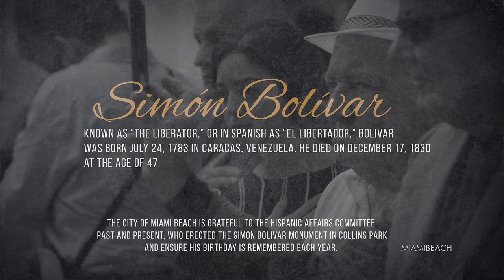Simón Bolívar ENG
Simón Bolívar was a Venezuelan soldier and statesman who played a central role in the South American independence movement. Bolívar served as president of Gran Colombia (1819–30) and as dictator of Peru (1823–26).